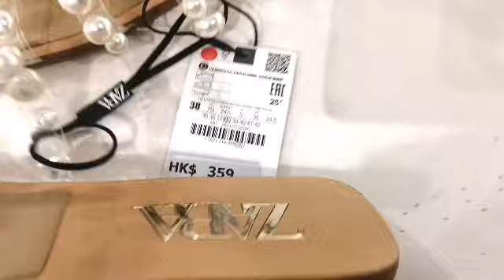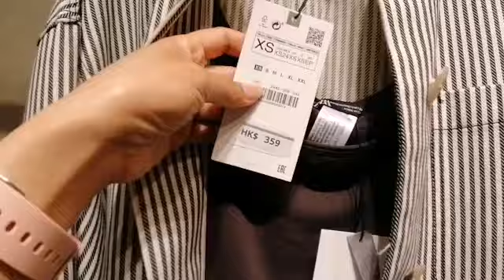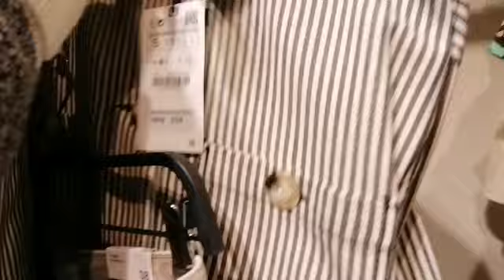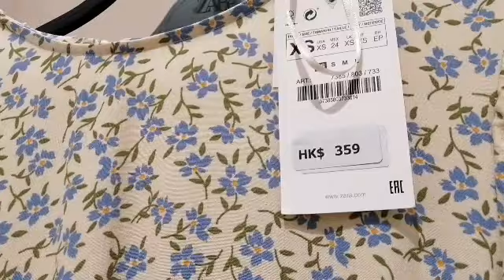ZARA NEW IN STORE MARCH 2021 | ZARA WOMEN COLLECTION 2021| ZARA SPRING COLLECTION WITH PRICES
Hello Shoppers! Here's the latest Zara Spring - Summer Collection March 2021. You can see the glamorous new design of there dresses, coats, jeans, skirt, jackets, spring - summer clothes, bags and accessories.